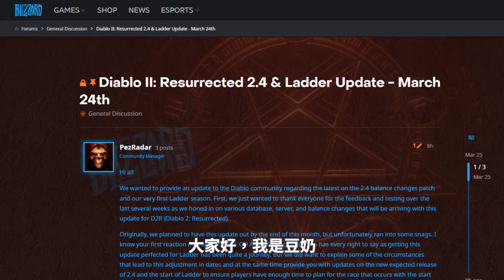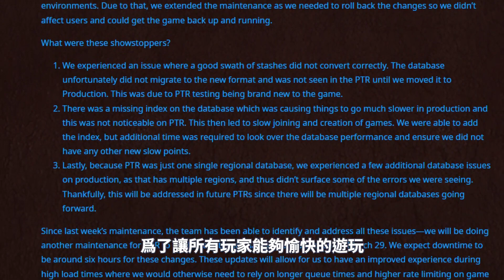[暗黑2：獄火重生] 亞洲 4月29日 天梯開始，4月15日 2.4版更新上線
台灣時間 4月15日，2.4版更新就會正式上線
天梯則是在4月29日開始